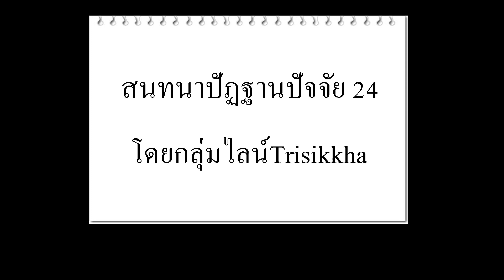สนทนาปัฏฐานปัจจัย 14/ 11 / 66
อธิบายกัมมปัจจัย(ต่อ)โดกลุ่มไลน์Trisikkha